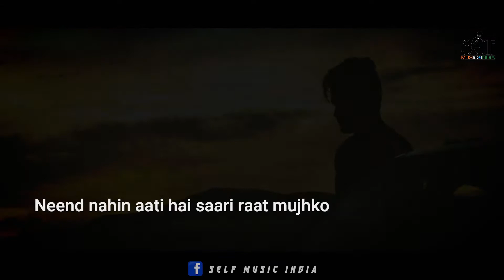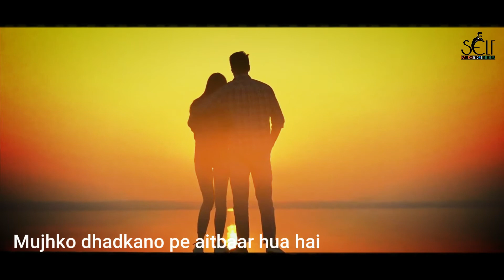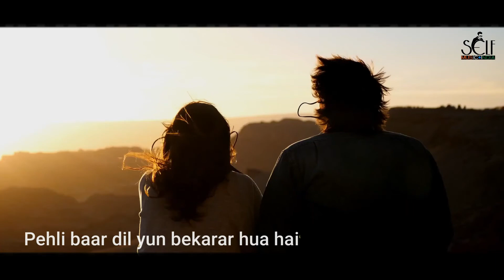Pehli Baar Dil Yeh || Unplugged Cover Version || Rohan Sony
Presenting an all time hit Song " PEHLI BAAR DIL YEH BEKARAR HUA HAI " beautifully Song sung by ROHAN SONY .

Krishna Verma and Self Music India presents ( PEHLI BAAR DIL YEH BEKARAR HUA HAI ). This Lovely  track features MANY STOCKS FOOTAGE  . And is sung by ROHAN SONY . The video is Directed By KRISHNA VERMA .

Song Credit's .

Singer - ROHAN SONY
Music Label - SELF MUSIC INDIA
D.O.P. & Camera - KRISHNA VERMA
Recording Studio - SELF MUSIC STUDIO
Poster Designer - KRISHNA VERMA
Di & Colorist & Vfx - SELF MUSIC STUDIO
Mixing & Mastring - KRISHNA VERMA
Hair & Makeup Designer - AKASH RAAJPOOT ( LUCKY )
Producer - SHIVANGI VERMA
Editor - KRISHNA VERMA

Original Cradit Song..

Song Name : Pehli Baar Dil Ye
Album / Movie : Hum Ho Gaye Aap Ke 2001
Star Cast : Fardeen Khan, Reema Sen, Suman Ranganathan
Singer : Alka Yagnik, Kumar Sanu
Music Director : Nadeem Saifi, Shravan Rathod
Lyrics by : Sameer
Music Label : Venus Records

If you love singing to the core and your heart craves to sing it all, don‘t ache, Self Music India is a podium for you, For now and times beyond.